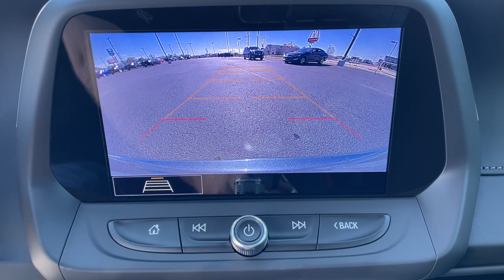2020 Chevrolet Camaro Muskogee, Tulsa, Broken Arrow, Owasso, Claremore, OK P0928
Shadow Gray Metallic Used 2020 Chevrolet Camaro available in Muskogee, Oklahoma at Jay Hodge Chevrolet. Servicing the Tulsa, Broken Arrow, Owasso, Claremore, OK area.

Experience the TOTALLY NEW Jay Hodge Chevrolet in Muskogee!!!Recent Arrival! 2020 Shadow Gray Metallic Chevrolet Camaro SS 1SS RWD 10-Speed Automatic 6.2L V8 This Chevrolet Camaro has many features and is well equipped including.Clean CARFAX. CARFAX One-Owner. Test drives delivered to your home or work deals made over the phone or email complimentary delivery of vehicles and paperwork. From the comfort of your home you can shop get pricing and trade value. We will deliver your vehicle and paperwork.